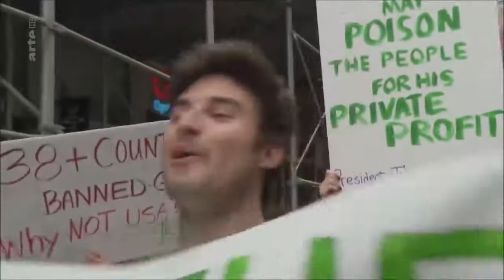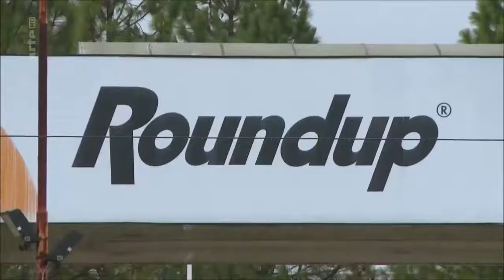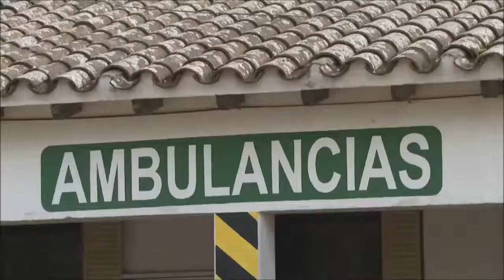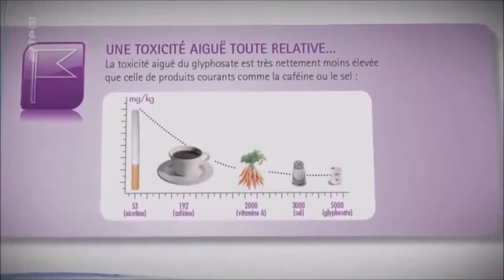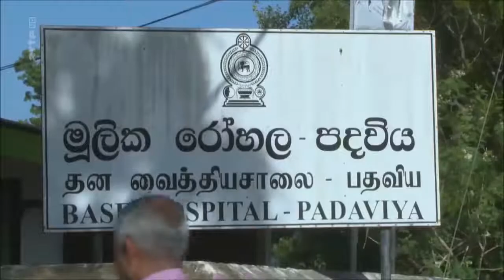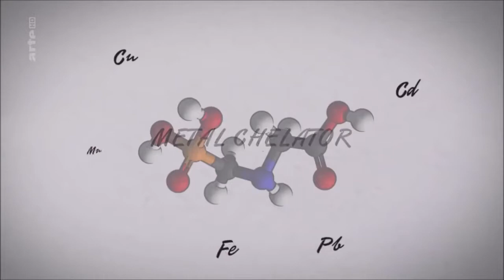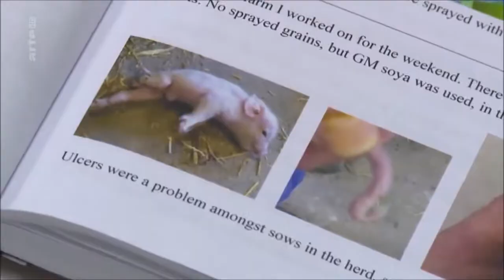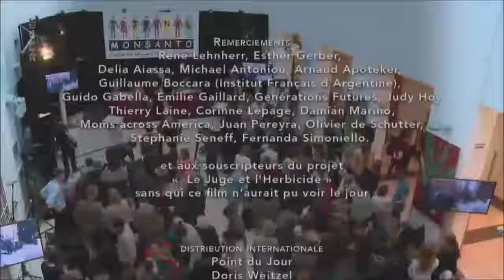Der Monsanto Prozess